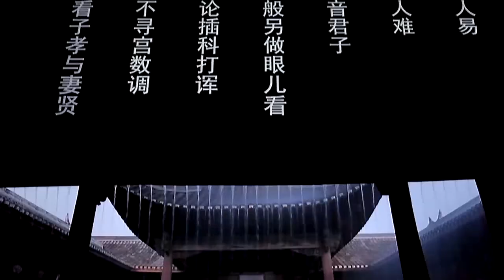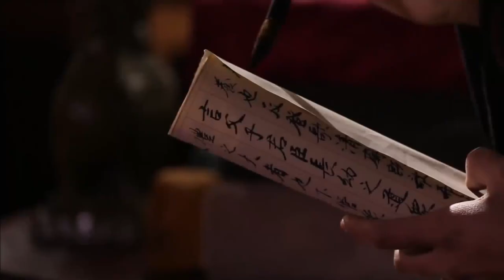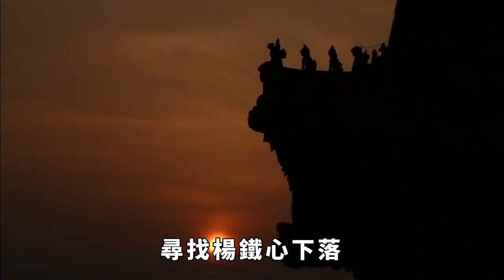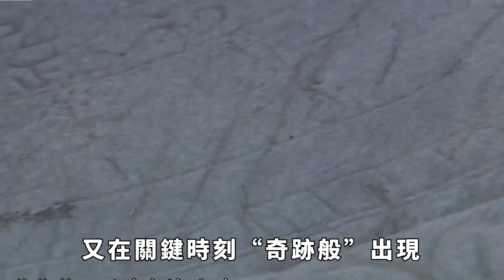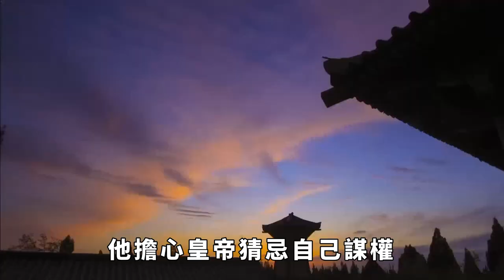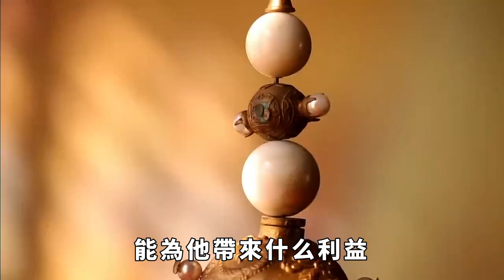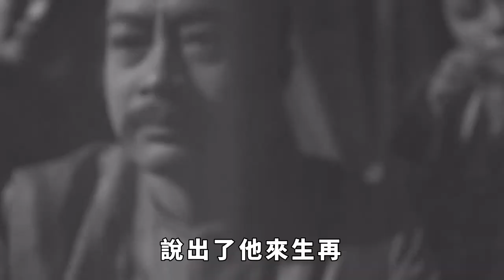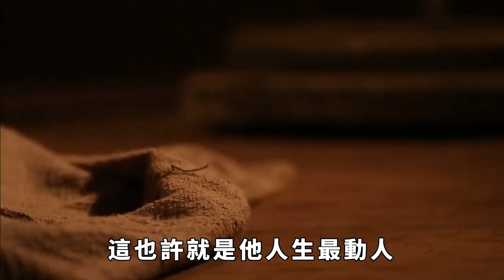完顏洪烈位高權重，身邊不缺美女，為何唯獨喜歡村婦包惜弱？【繁華五千年】歷史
世間最動人的,莫過於一段真摯的癡情。它可以穿透塵世的重重際遇,直達靈魂的深處。完顏洪烈對包惜弱的傾心,就是這樣一段跨越種族界限、身份阻隔的癡情,令後人感慨萬千。他為她淪陷了一生,卻始終未到彼岸。
大家好，歡迎關註【繁華五千年】。點關註，不迷路。
完顏洪烈是金國六王爺,金章宗的第六子。他生而英俊瀟灑,又聰慧過人,讓人望而生畏。他多才多藝,善於騎射,還精通音律,無論文武都展露非凡的才能。他性格堅韌果敢,善於謀略,加之又是王爺,深受金國皇帝的忌憚。他雖然表面上對權力不感興趣,但暗地裏卻一直謀劃著奪取王位,心懷統一天下的宏願。歷史 君王 妃子 政治 統治 請注意，本影片是專注於講解社會新聞和奇聞異事，完全符合YouTube社群準則。